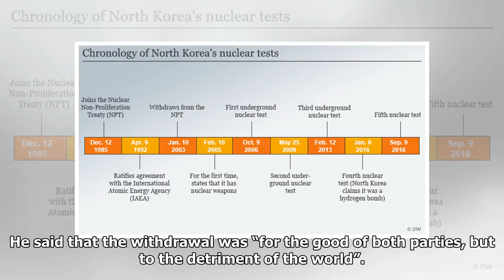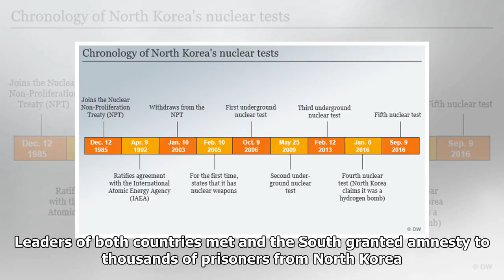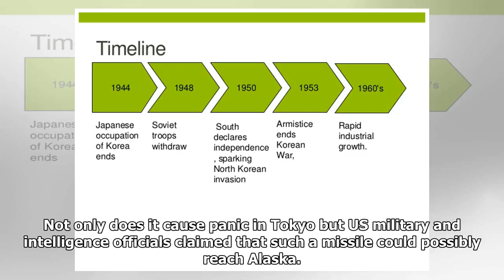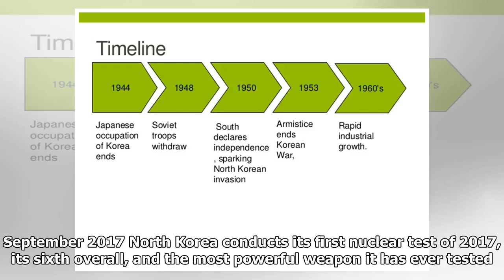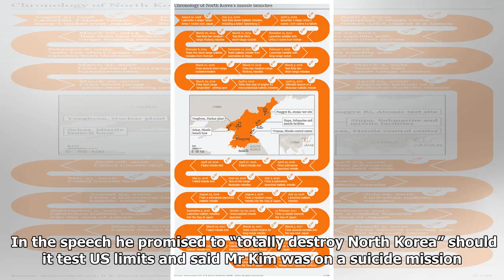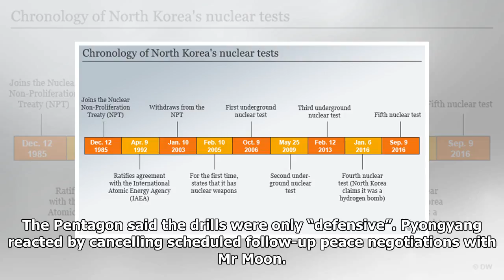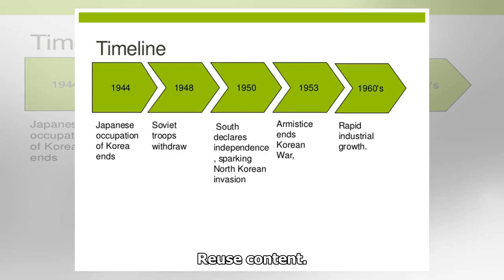A timeline of North Korea's relationship with the US